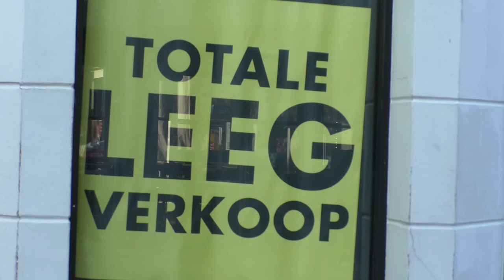CAA Almelo wil BIZ; duidelijk toch?....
CAA Almelo wil BIZ; duidelijk toch?. In januari velt het besluit.